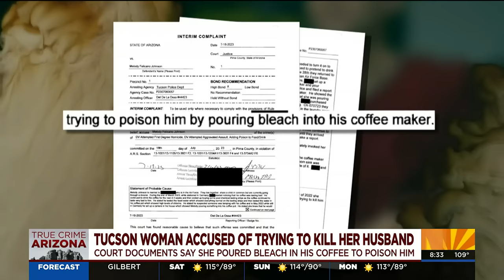Tucson woman tries to poison her husband to death, court docs say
A Tucson woman going through a divorce tried to kill her husband by putting bleach in his coffee, court documents say.